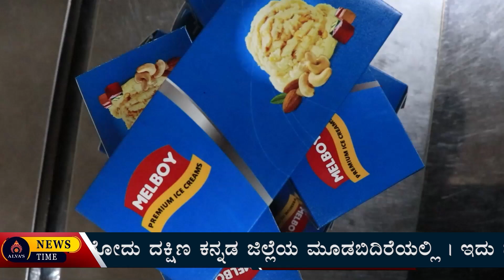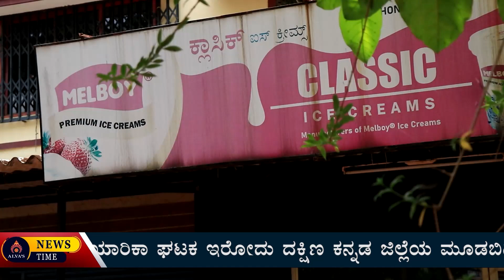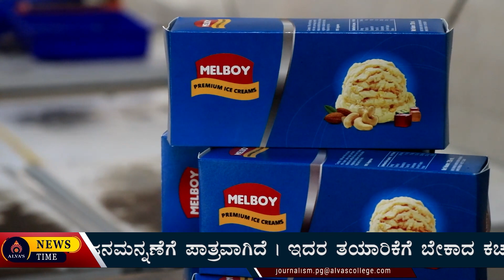ಮೂಡುಬಿದಿರೆಯಲ್ಲಿದೆ ಜನಮನ ಸೆಳೆಯುವ ಮೆಲ್ಬೋಯ್ ಐಸ್ ಕ್ರೀಂ - ಬೆಲ್ಲ ಕ್ಯಾಂಡಿಯೇ ಇಲ್ಲಿನ ಹೈಲೆಟ್